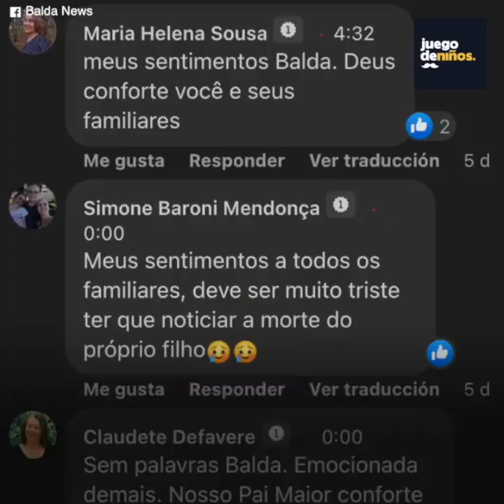Fue a cubrir un accidente y una de las víctimas era su hijo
Este periodista se enteró de la peor noticia.
Un camión había impactado a un vehículo pequeño.
Y debía ir hasta el lugar de los hechos para cubrir el acontecimiento.
Pero había algo que debía informar…
El saldo era de una víctima.
Su pobre hijo era quien iba al volante.